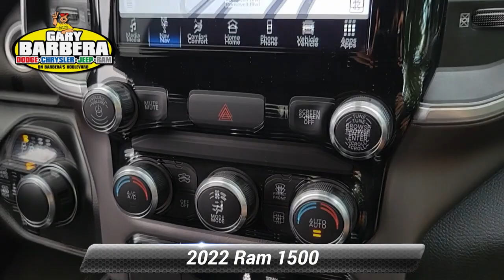Certified 2022 Ram 1500 Big Horn, Philadelphia, PA P45561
Barberas Autoland